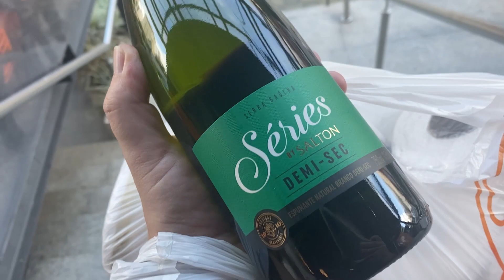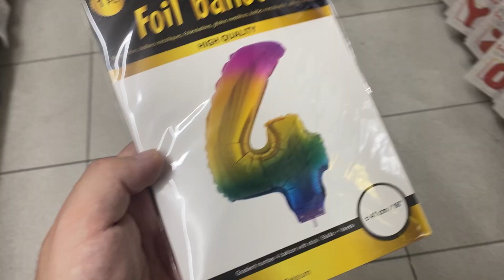MÊS LGBTQIA+ #2: VLOG COMEMORANDO 4 ANOS DO CANAL SORTI | Canal Sorti por Rodrigo Moura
São quatro anos com essa família linda que eu amo, saibam que tenho muito orgulho e admiro cada um de vocês. Sou muito feliz por ter vocês na minha vida.